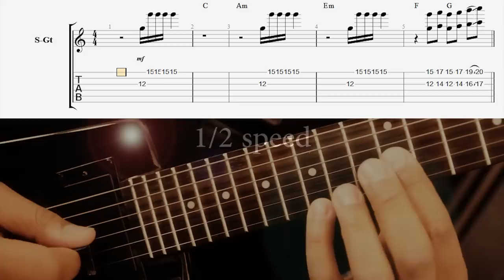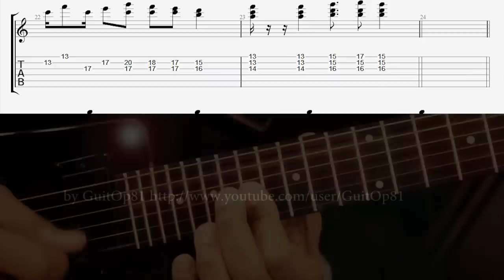Alain Makaba - Soukous Guitar Transcription - Pile ou Face - part 1 of 4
Transcription of lead guitar from "Pile Ou Face", by Alain "Prince" Makaba.

I took some time to set up a little web site so this video is part of a project now hosted at:
The website is still a work in progress so please stop by and let me know your impressions and suggestions.

About the transcription
I consider this song as a reference for soukous guitar. The sound is crystal clear, the execution clean and precise, and the notes are the pure dancing joy that hits all those who fall in love with this music. Of course I am talking about the original, which you can find here, and not about my video which is only meant to provide a little help for those who want to learn the lead guitar part.